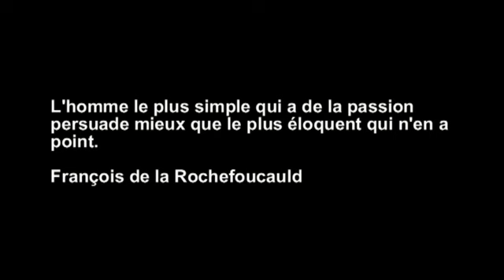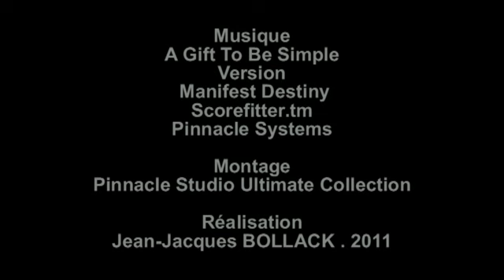Le mécanicien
Un habitant de Wettolsheim ( Haut-Rhin )